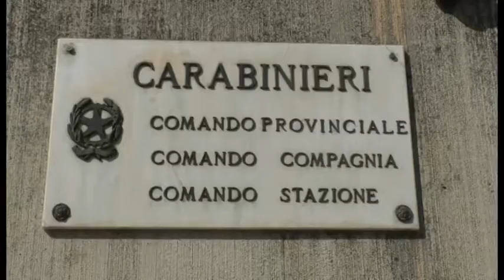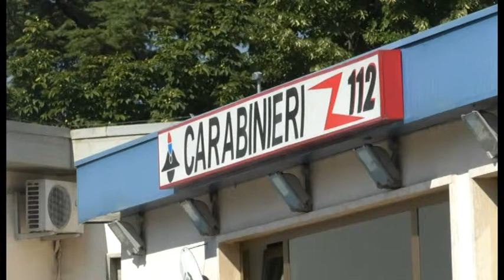Rapina cruenta ad Aragno